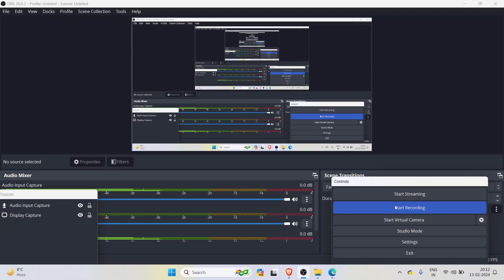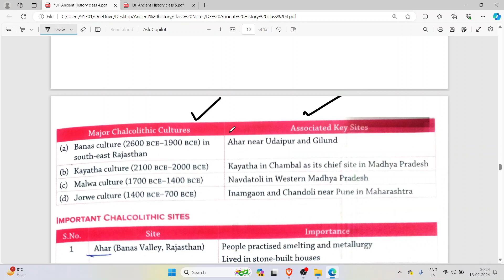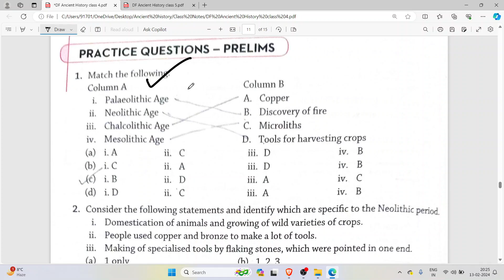Ancient History of India Class 4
Chalcolithic Age
Free initiative for All exams
For Notes Join on Telegram